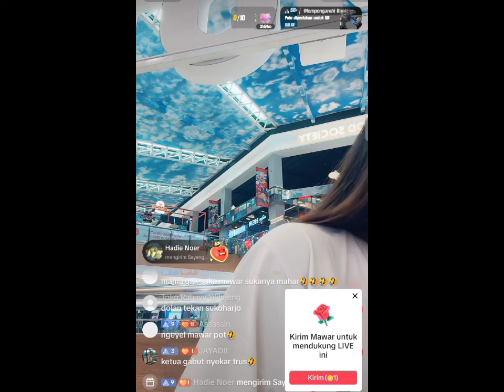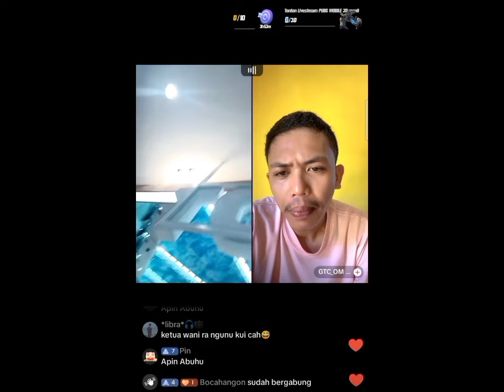SINKA NONGKRONG SANTAI DI MALL